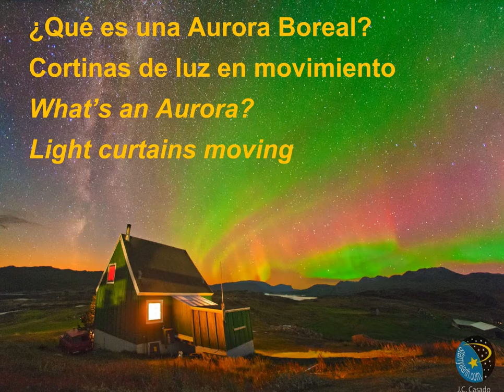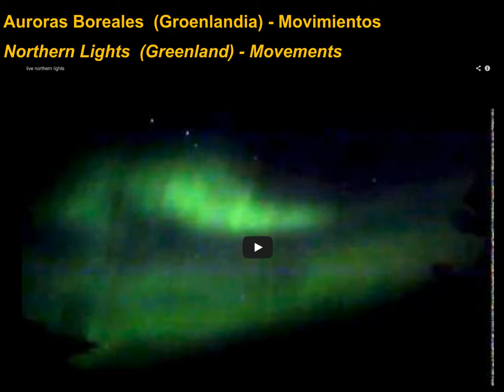aurora-what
¿Qué es una Aurora?
What is an Aurora?